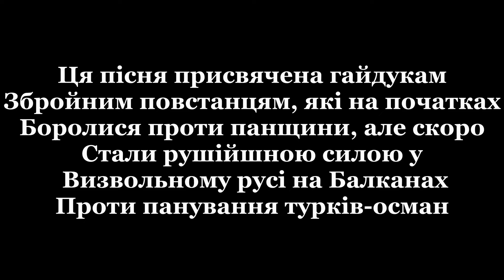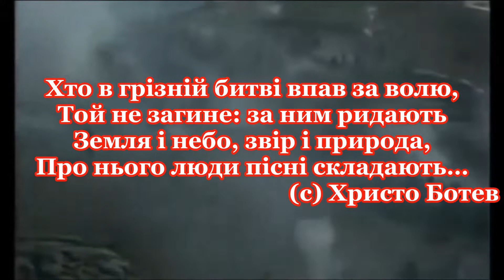DESERT - HAJDUK'S REVENGE (Український переклад!)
Музика використовується ТІЛЬКИ для розважальних цілей. Порушення авторських прав не передбачається. Використовується як некомерційного відео. Оригінальний текст пісні:
Balkan blood is wild and spicy
Nurtured by bread and sun
We are hungry for uprising
Sons of Bulgaria's ground
It is time for revolution
The nation will rise at once
Let's begin the execution
Take what belongs to us
The day has come for
Hajduk's revenge
(There's) no escape from
Hajduk's revenge
Display no mercy
No fear, pure hate
We shall serve a great cause
Glory in death
We unleash relentless fury
Take evil hordes by surprise
Strike with power, save no bullets
Freedom is bought for a price
We are few and they are many
(Our) death is a perfect device
To inspire the rebellion
Worthy of sacrifice
Hajduk's revenge
Hajduk's revenge
Display no mercy
Glory in death
"One who falls struggling to be free
Can never die, for him the sky itself
And earth and trees and beasts shall knee
Of him the minstrel will recite" (H.Botev "Hadzhi Dimitar")